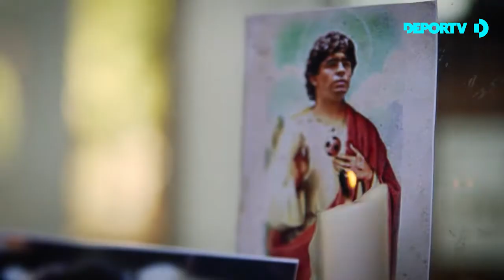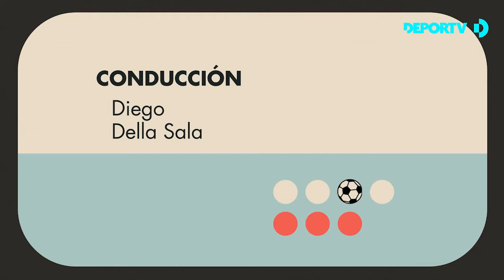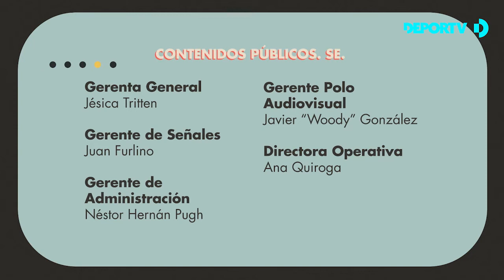Amadeo Carrizo, emblema de River y Argentina en SomosFutbolistas - Cap. 21